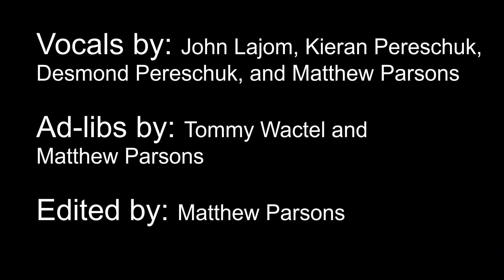it's Ecuador bro